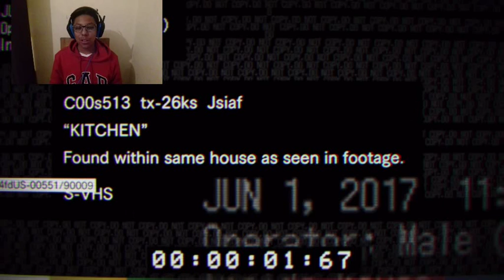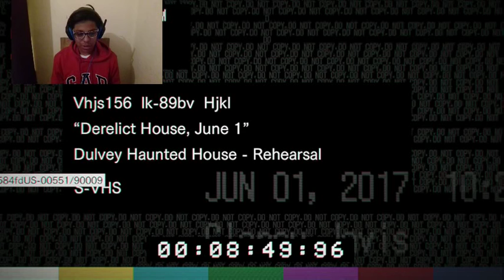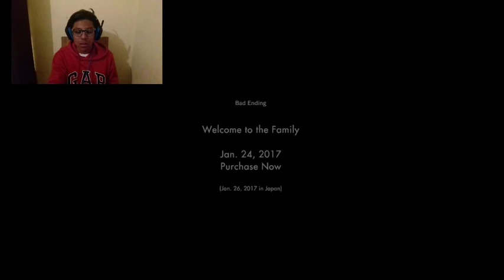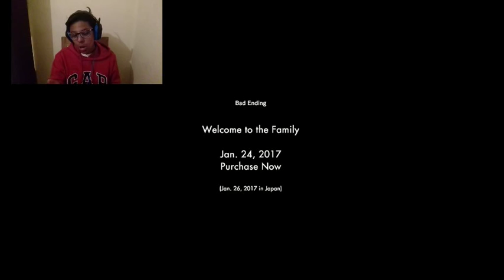WTF!!! is This Game (Resident EVII: 7 Teaser Gameplay)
If you liked the video smash the like button so I can make more of this game if you guys want more and subscribe to become part of the our YouTube community